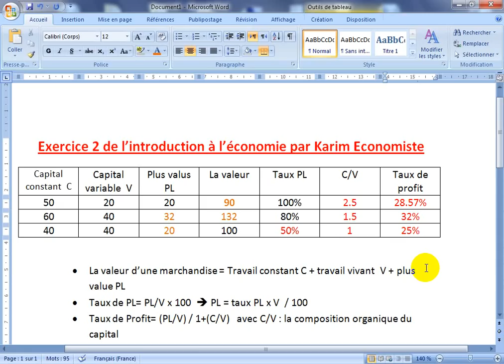introduction à l'économie S1 " Exercice 2 "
le plus value, la valeur, C/V, taux de profit